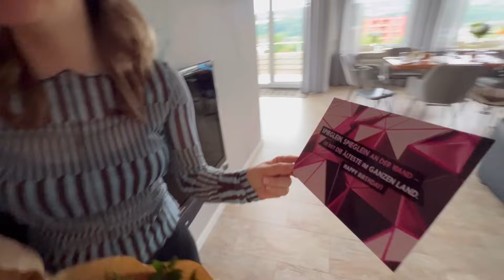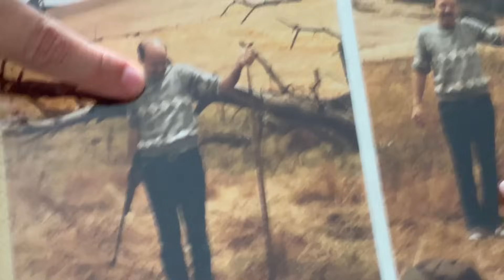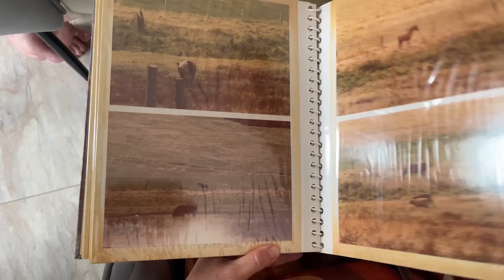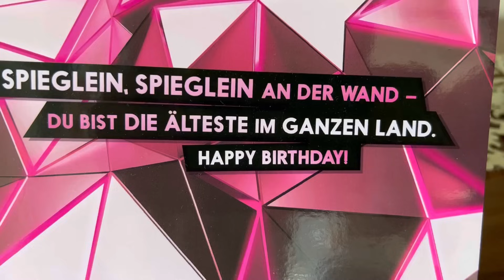МОЙ ДР в ГЕРМАНИИ спустя 5 лет.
Влог из Германии . Празднуем мой день рождения .